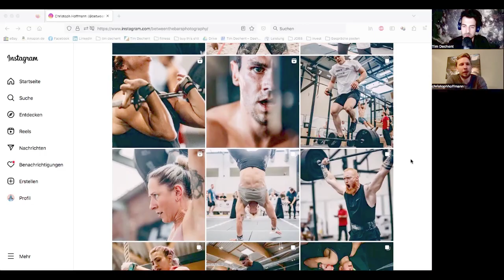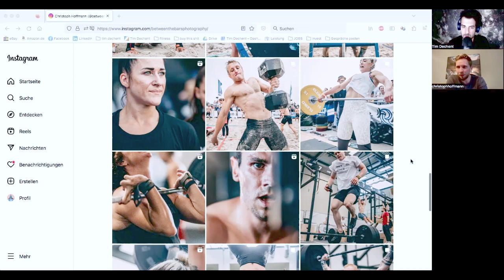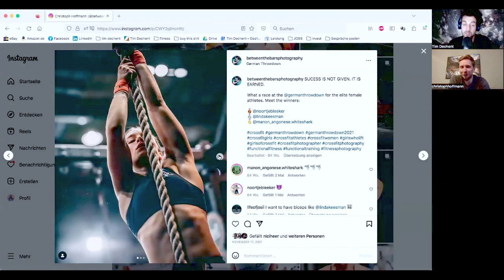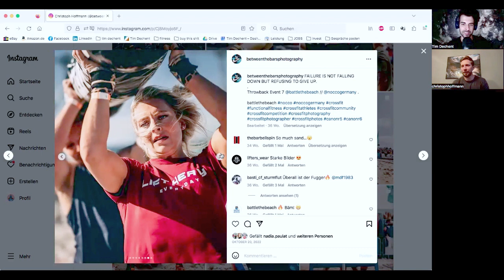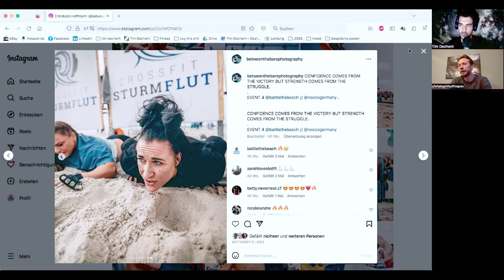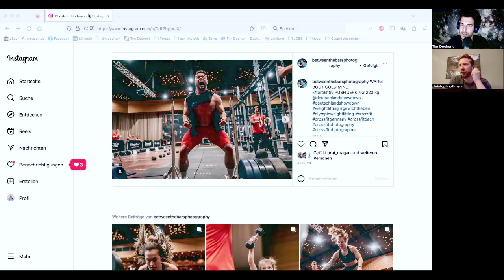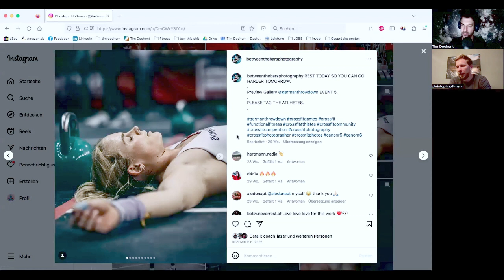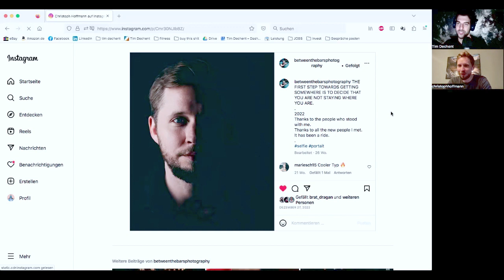Between the bars aka Christoph Hoffmann CrossFit functional fitness Fotografie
Christoph Hoffmann, man trifft ihn ansonsten zwischen den bars, im Gespräch über bayrisches Kanada flair und wie er auf seinen Künstlernamen gekommen ist. Nah und doch so fern. Dankbare Zielgruppe für Fotos und Vellner’s Bekanntschaft mit dem Kameramann. Wie er den Sport und die Fotografie gefunden hat. Auf dem German Throwdown fotografieren. Verkopft durchs Studium, gutes Auge und scheiß auf Noten. Gesättigt vom CrossFit Bildstil und dann kommen tolle Perspektiven! CrossFit media shit the bed obwohl first mover und media teams der Athletencamps. Was ihn an unserem Sport so fasziniert. Highlights und Beziehung zu den Athleten. Ziele und andere Sportarten. Video content. Geld verdienen mit Fotografie. Pferde fotografieren und da sein, wenn es zählt.